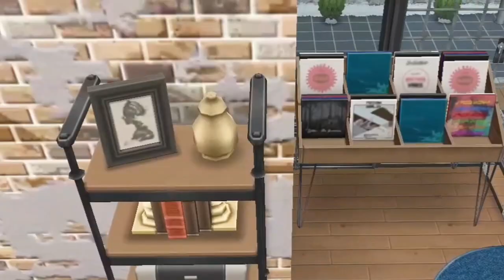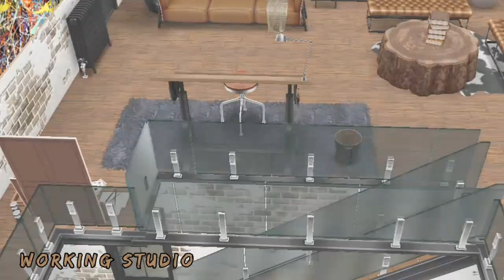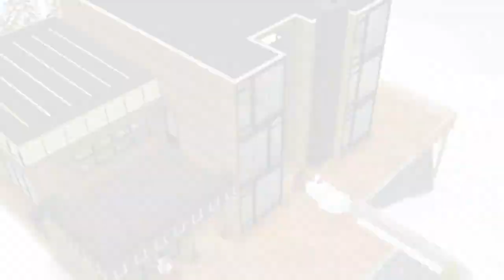Sims Freeplay | Mountain loft | Architect's lofty lifestyle ❄🧱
Hello simmers,

I'm back with another house tour video. Today we are touring a Mountain Loft made for an architect. Exterior of this build was inspired by some builds of sims4.

Floor plan of this build is at the end of housetour. I have also included a tutorial for the exterior glitch at the end of the video.